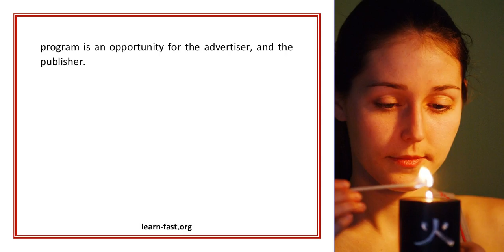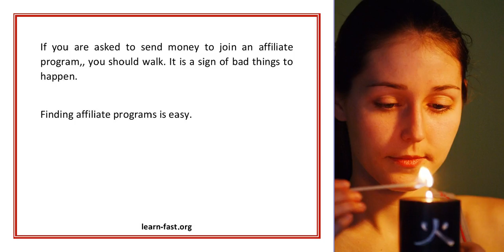Learning About Affiliate Programs